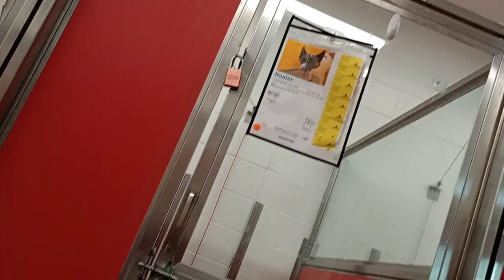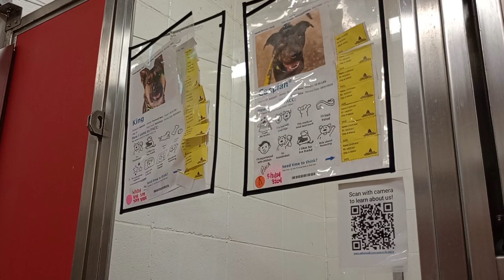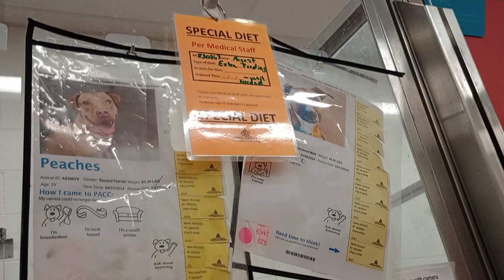Dew Drop 1y A843264 Perkey 1y A845206 kennel 10 pod 1 PACC shelter Perkey scared of me; Dew's cool64